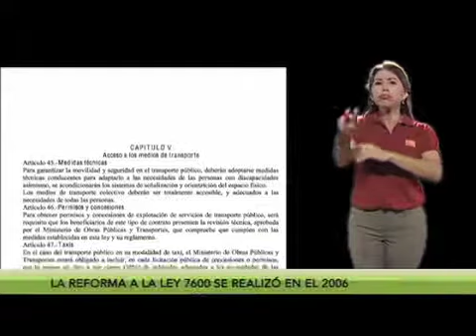Transporte público accesible en Costa Rica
¿Cuál fue realidad del transporte público en el país en el 2014? y los esfuerzos que se realizan para cumplir la Ley 7600.